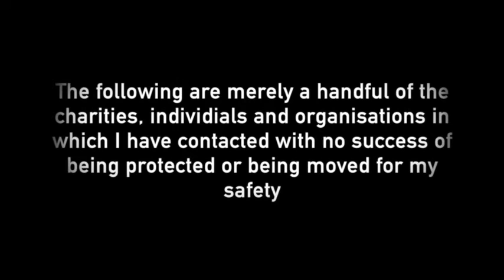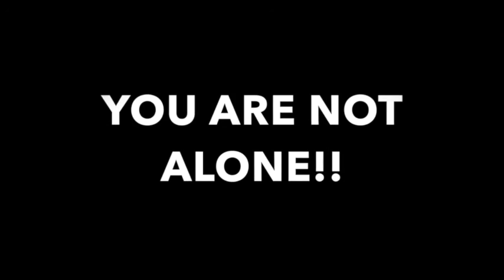What Are You Doing?!! | Dangerous Grounds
This is a video especially for Essex Police and all organisations and charities who claim they cannot help me when discrimination is something which stands at the top of their list to action.

ARE YOU READY TO TALK YET??

I officially came out as transgender on October 31st 2015 and from that point began living exclusively as male.

 My opinions and experiences are not blanket statements; this is the world through MY eyes. Talking about stuff FTM trans; my long-awaited milestones and daily life. Also, a load of other random stuff too, starring my cat Hendrix, human friends, music, and I love gaming as well as watching let's plays...so who knows what lies ahead? Either way, it's an adventure!